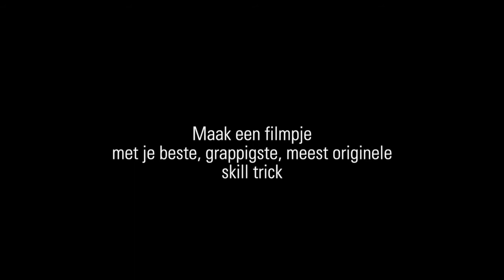Win de schoenen van Björn Engels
Wil je een paar Nike Magista schoenen winnen die door Björn Engels gedragen zijn? Stuur een opname van jouw skill trick en de meest originele of grappige inzending wint de schoenen van Björn.

Op 21 mei overhandigen we de schoenen aan de winnaar op Jan Breydel net voor de laatste playoff 1 wedstrijd tegen AA Gent.

Veel succes!